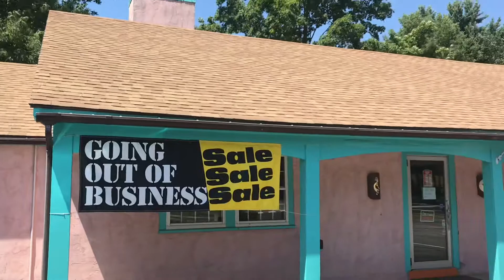Driving Around North Conway NH